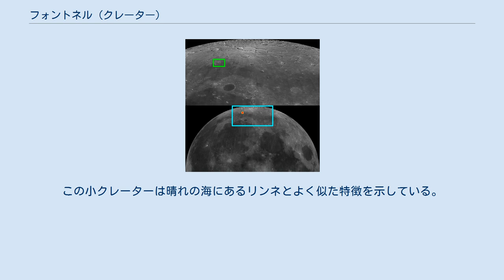フォントネル (クレーター)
フォントネル (Fontenelle) は、月の表側にあるクレーターであり、氷の海の北部に位置する。
ギョーム・ド・ロピタルの『無限小解析』の序文を著したフランスの科学思想家、ベルナール・ル・ボヴィエ・ド・フォントネルにちなんで名づけられた。
 フォントネルは地球から見ると北の縁付近に位置しているため、東西に長い楕円形に見える。
フォントネルの周壁は円に近い形状をしているが、激しい起伏があるためにぎざぎざした外観をしており、南西の周壁と東の周壁には特に激しい凹凸が見られる。
フォントネルの周壁は氷の海の表面に突出しており、南東の周壁には複数の小クレーターが見られる。
フォントネルの西の周壁は、フォントネルの北西方面に広がっている起伏の多い土地へと続いている。
 フォントネルの北東にはバーミンガムが位置しており、フォントネルの北西にはフィロラオスが位置している。
フォントネルの南南東には、氷の海をはさんでプラトンが位置している。
 フォントネルの内部は、北側の周壁に沿って皺が寄ったような外観をしている。
フォントネルの中心には、低くなだらかな中心丘があり、中心丘の西方の土地にはやや凹凸がある。
フォントの底面には幾つかの小クレーターが存在している。
 フォントネルの南方、氷の海の上には高いアルベドを持つ小クレーターが位置している。
この小クレーターはフォントネルGの北北西15キロメートルに位置しているが、名称は付けられていない。
この小クレーターは晴れの海にあるリンネとよく似た特徴を示している。
 フォントネルのごく近くにある小さな無名のクレーターについては、アルファベットを付加することによって識別される。